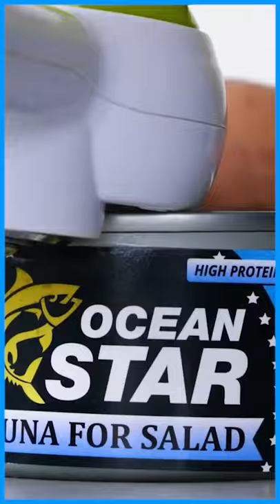Esse Abridor De Latas é Incrível 😯😍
Nesse short, você vai conhecer esse abridor de latas incrível